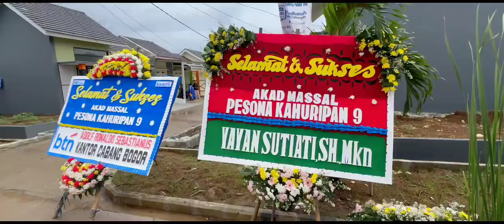AKAD KREDIT MASAL nasabah KPR BTN subsidi pesona kahuripan9 16/03/2024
MARKETING OFFICE

Buat temen temen yg ingin mendapatkan info lengkap untuk pengajaun pembelian rumah subsidi & komersil secara KREDIT atau CASH di perumahan pesona kahuripan, bisa hubungi nomer mas joe di atas

Pesona kahuripan adalah developer penyelengara KPR rumah subsidi terbaik NASIONAL.

semangat punya rumah

pesona kahuripan9